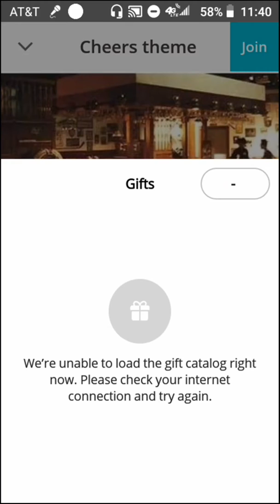Cheers theme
Warren Apel